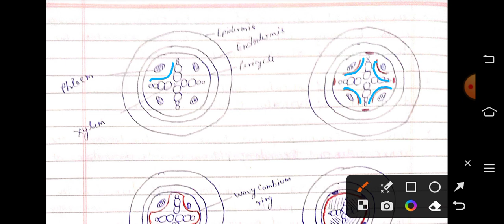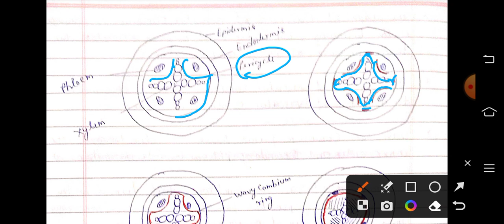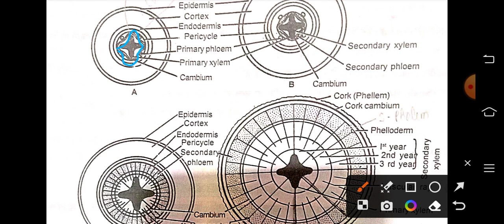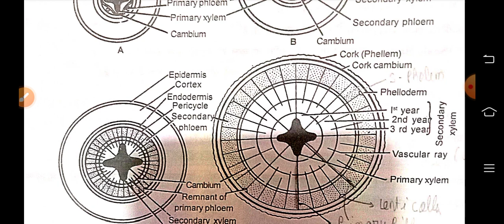growth,plant anatomy,tgt,pgt,lt,kvsbiology,secondary growth in root